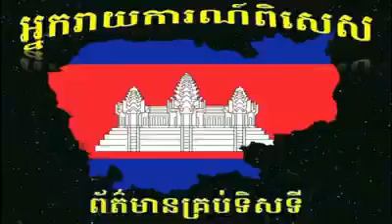Donation for victim of state violence